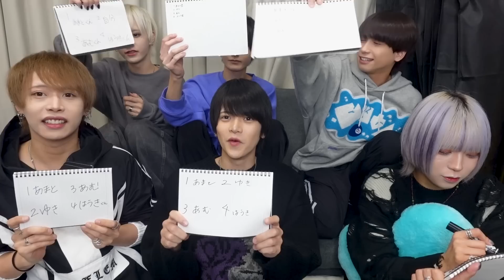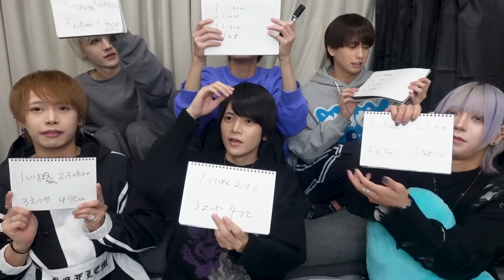メン地下を見極めます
ぼくたち、▷ せーぶぽいんとです！！！

今回は、目だけでアイドルを当てれるかに挑戦しました！

毎週水・土に更新中！

毎月のライブ情報などぼく達の情報はこちらから！⏬

メンバーSNSはこちら⏬

【お手紙やプレゼントなどはこちら】
〒160-0022
東京都新宿区新宿2-3-16
ライオンズマンション御苑前 701
『RINDO Entertainment株式会社　▹ せーぶぽいんと ○○宛』